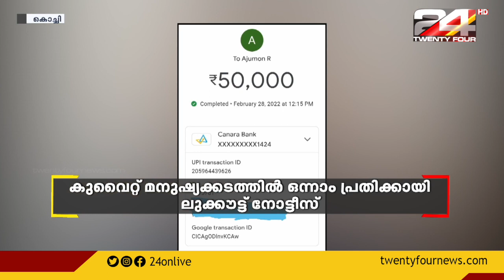കുവൈറ്റ് മനുഷ്യക്കടത്തിൽ ഒന്നാം പ്രതി മജീദിനായി ലുക്കൗട്ട് നോട്ടിസ്